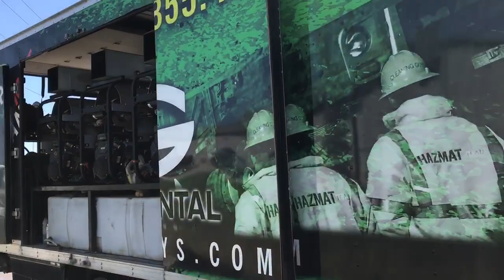Long Spill Annihilator In Action